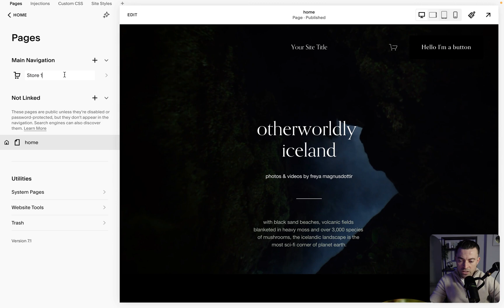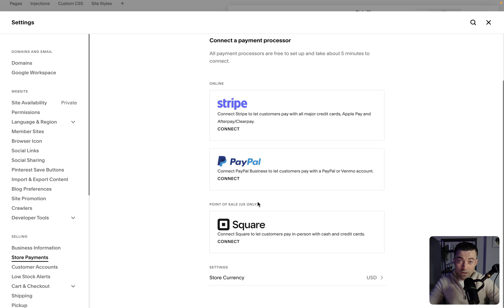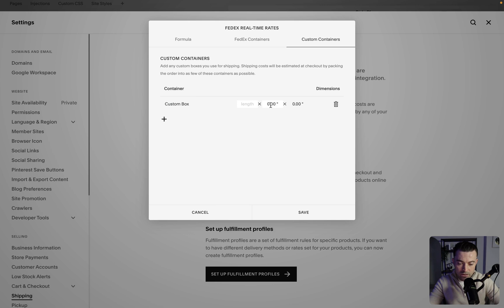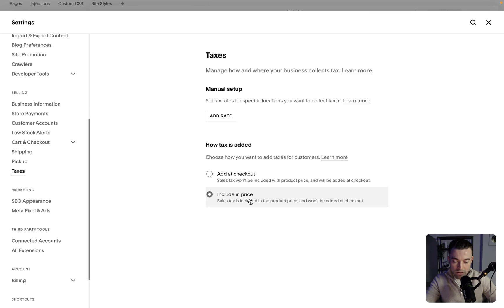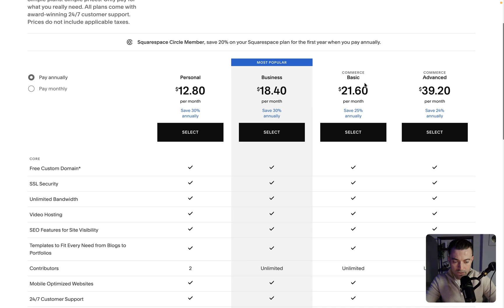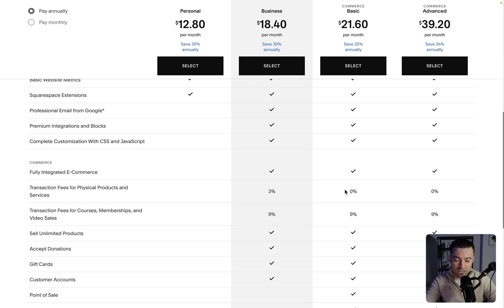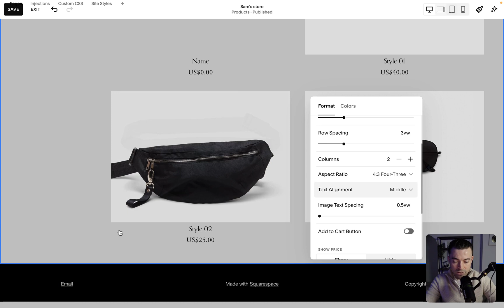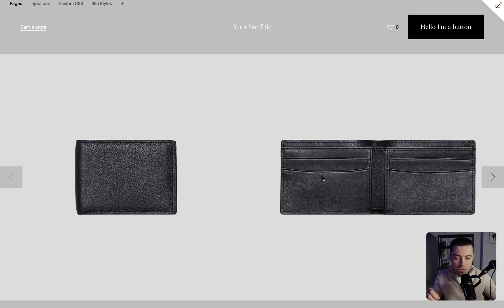How to Build a Store on Squarespace [IN-DEPTH GUIDE]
Check out this in-depth guide to building a store on Squarespace that features all the information you need.

Want to find out more about Squarespace web design? for more tutorials and expert web design services.

Prefer to read your tutorials?

Timestamps

00:00 Intro
00:37 Step-by-step
08:22 Outro